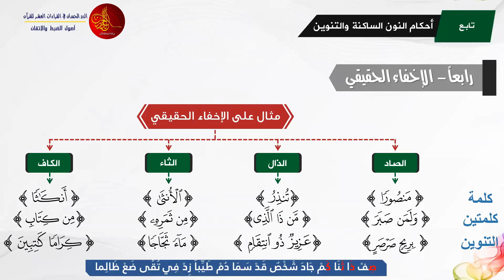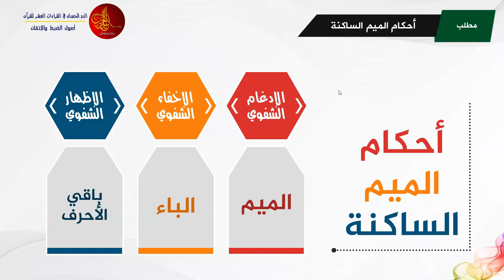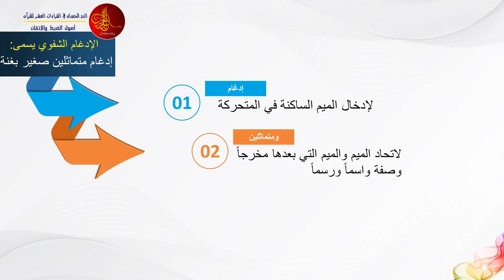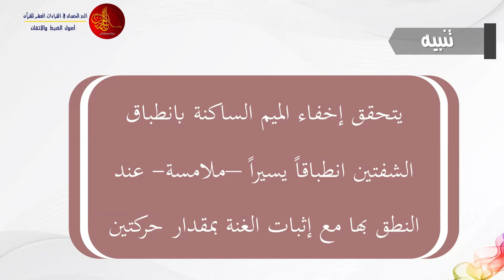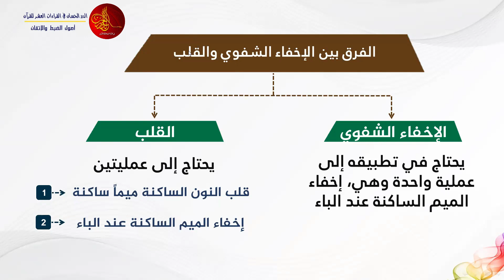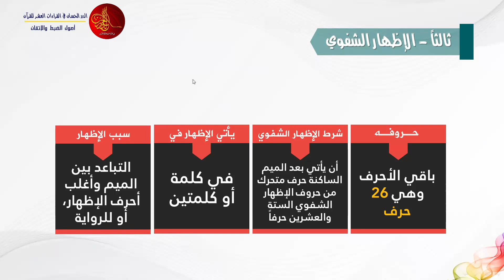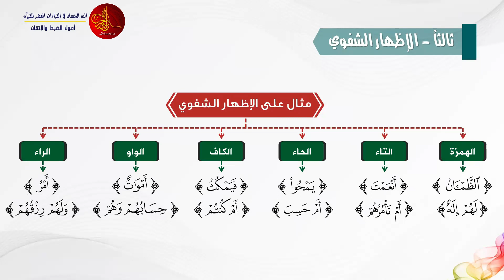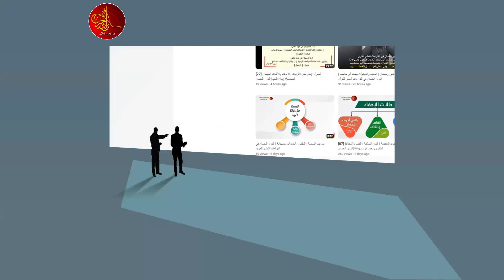[08] دورة التجويد المتقدمة |احكام الميم الساكنة| الدكتور: أحمد أبو سمهدانة |الدرر الحسان في القراءات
دورة: التجوديد المتقدمه ( عليا )
عنوان المحاضرة (احكام الميم الساكنة )
يلقيها  الدكتور/ أحمد أبو سمهدانة - المجاز في القراءات العشر الصغرى والكبرى والأربع الشواذ - عضو مشيخة المقارئ الفلسطينية ، مدير عام [الدرر الحسان في القراءات العشر للقرآن ]

الدرر الحسان في القراءات العشر للقرآن
مؤسسة قرآنية لتعليم القرآن الكريم مجانا
ولمشاهدة جميع المحاضرات المسجلة على قناتنا على يوتيوب
مع ضرورة الاشتراك وتفعيل زر الجرس
1/ كتاب رواية {الإمام قالون عن نافع} من طريق الشاطبية -أصولاً وفرشاً-:
2/ كتاب رواية {الإمام ورش عن نافع} من طريق الشاطبية -أصولاً وفرشاً-:
3/  كتاب قراءة {الإمام ابن كثير المكي} براوييه "البزي و قنبل" من طريق الشاطبية -أصولاً وفرشاً-:
4/ كتاب قراءة {الإمام أبي عمرو البصري} براوييه "الدوري و السوسي" من طريق الشاطبية -أصولاً وفرشاً-:
5/ كتاب قراءة {الإمام ابن عامر الشامي} براوييه "هشام و ابن ذكوان" من طريق الشاطبية -أصولاً وفرشاً-:
6/ كتاب رواية {الإمام شعبة} من طريق الشاطبية -أصولاً وفرشاً-:
7/ كتاب قراءة {الإمام حمزة الزيات} براوييه "خلف و خلاد" من طريق الشاطبية -أصولاً وفرشاً-:
8/ كتاب قراءة {الإمام الكسائي} براوييه "أبو الحارث و الدوري" من طريق الشاطبية -أصولاً وفرشاً-:
9/ كتاب {قراءة أبي جعفر المدني} براوييه "ابن وردان و ابن جماز" من طريق الدرة -أصولاً وفرشاً-:
10/ كتاب {قراءة يعقوب الحضرمي} براوييه "رويس و وروح" من طريق الدرة -أصولاً وفرشاً-:
11/ كتاب {قراءة خلف العاشر} براوييه "إسحاق وإدريس" من طريق الدرة -أصولاً وفرشاً-:
12/ كتاب {تكليف لطلبة دورات تأهيل سند القرآن الكريم} أكثر من ألف سؤال وجواب،،، بقراءة عاصم بن أبي النجود من طريق الشاطبية
لتحميل جميع الكتب السابقة ، اضغط الرابط التالي: